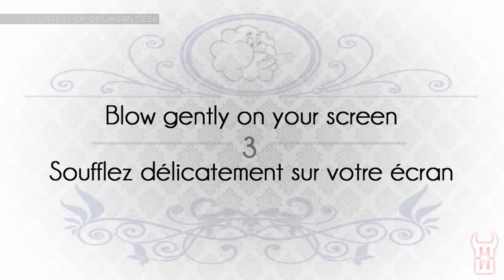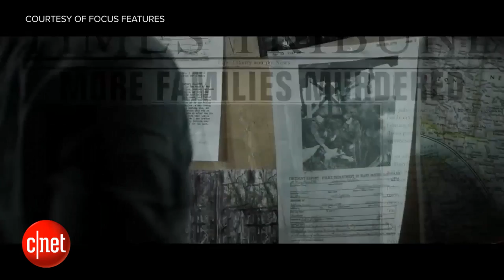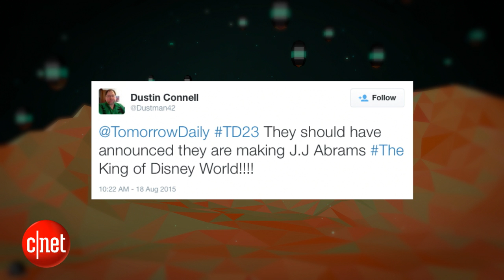Tomorrow Daily - A wearable for your four-legged friend, Ep. 227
Khail welcomes Cybernova to the show in Ashley's absence to discuss a dog collar with a huge list of features, the television industry's interest in virtual reality and a couple of handy dads who created some awesome "Star Wars" gear for their infants.